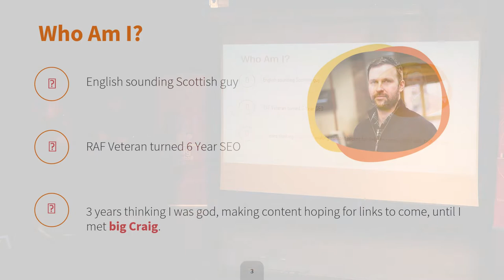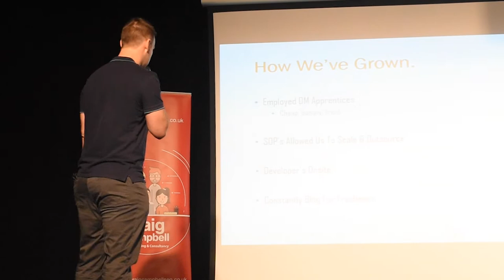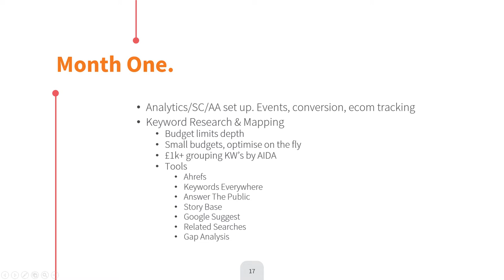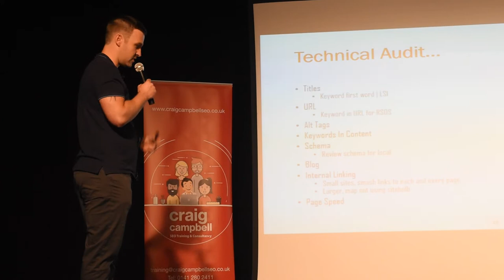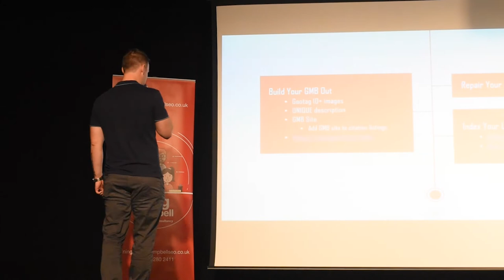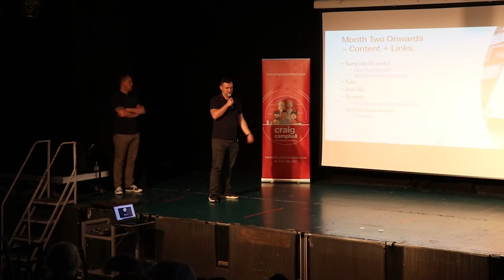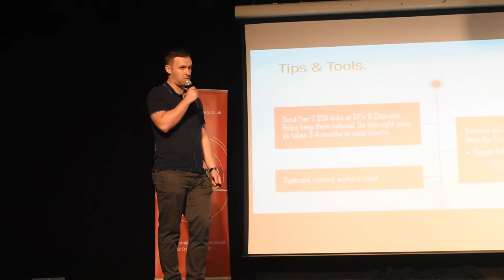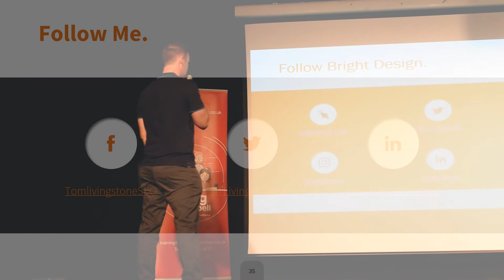Tom Livingstone - Glasgow SEO Meetup Talk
Tom Livingstone is joined by Luke to speak about Agency Life at the Glasgow SEO Meetup. The event was held at the Strathclyde Union on August 22nd 2019 and featured eight fantastic speakers.